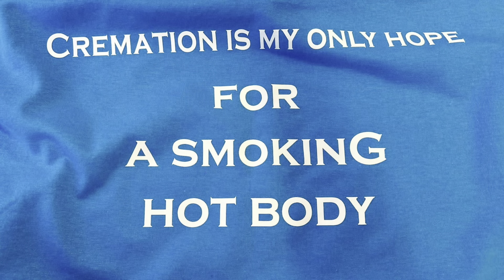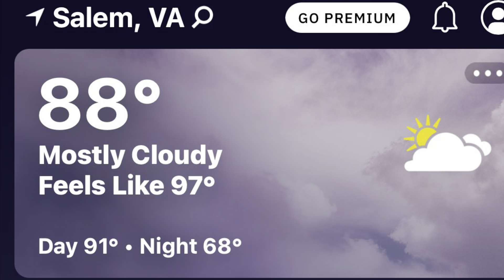#1609 Sweatin With The Old Guy!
Kayak Catfish